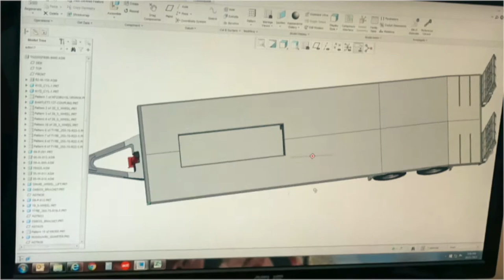Midland Pty Ltd – Truck Trailer Manufacturer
Midland Pty Ltd are 100% Australian owned and fabricated, specialist truck trailer manufacturer’s, this includes Dog Trailers, Tag Trailers, Semi Drop Deck Trailers and Deck Wideners.

Quality is our focus. With a three stage fully sandblasted, poly zinc undercoat and powder coated finish you can be sure your new trailer will have 100% protection on all surfaces and you will look the best on the road without the need of respray every 5 years, all steel is sourced within Australia and processed via our in-house CNC plasma cutter.

From initial order our in-house engineering team design your trailer exactly to your specification, these drawings are available for viewing in PDF and 3D format, ensuring there are no surprises when you come to collect your trailer.

Midland Trailers guarantee our clients will be genuinely satisfied with our trailers. We pride ourselves on our service from when you first make your enquiry right through to any on-road issues.

We at Midland Pty Ltd believe in being “behind you all the way”.